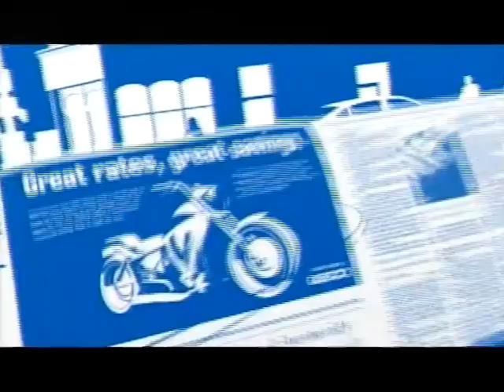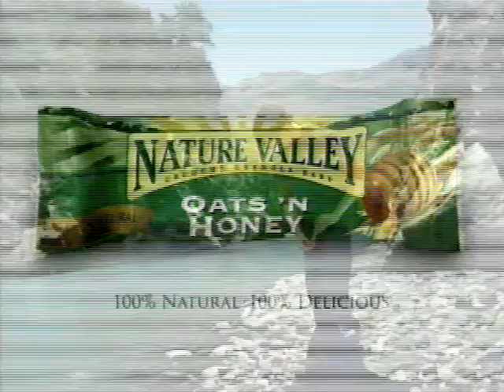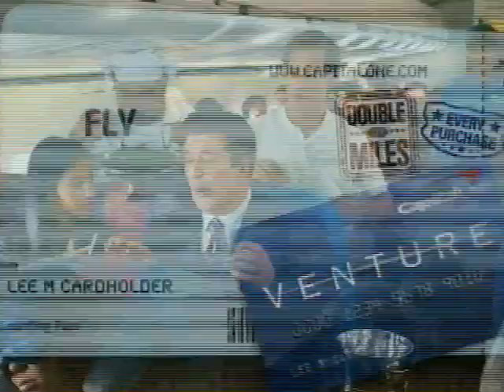Classic USL Pro: Pittsburgh at Rochester 7/22/2011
The Fox Soccer broadcast of a USL Pro match between the Pittsburgh Riverhounds and Rochester Rhinos, played on July 22, 2011 at Sahlen's Stadium in Rochester, NY.

The Riverhounds are actually one of American pro soccer's longest-running current outdoor clubs, having been founded in 1999 (though they did take a hiatus in 2007). The Rhinos dated back even farther, to the A-League of 1996, but after several years of hiatus and a failed reboot, the club (by then Rochester NY FC) went away in early 2023.